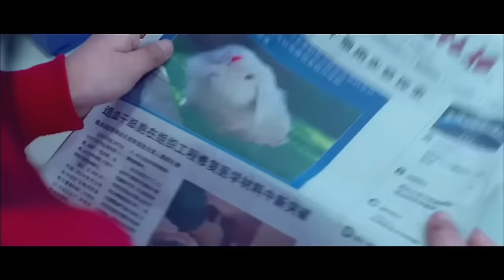The little taekwondo genius was involved in an smuggling case《龙拳小子》/ 용권 키즈 【KR한국어 자막 버전】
【Movie Description】
The film tells the story of Lin Qiunan who grew up in the United States and returned to China with his "superhero dream", living with his uncle Yuan Lai and always believing that he can take good care of his "fragile uncle." But his unique way of thinking and all-round kung fu only caused chaos in his campus life and his uncle's love affair. He was unknowingly involved in an international crime, and a thrilling showdown was inevitable...